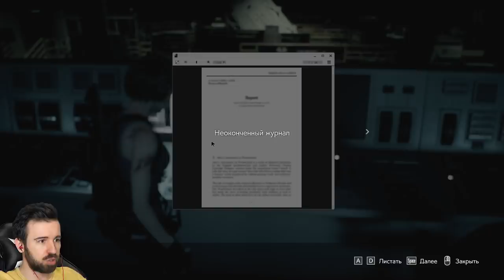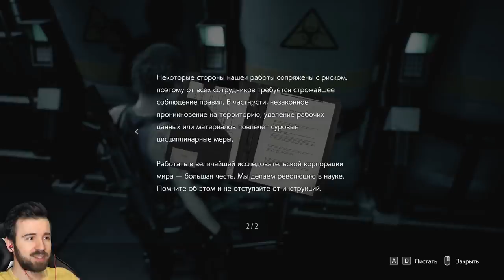МОЯ ВАКЦИНА ВСЕХ СПАСЁТ в Resident Evil 3 Remake #9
От меня всего лишь требуется приготовить вакцину, которая всех спасёт. Приключения Юджина продолжаются в прохождении игры Resident Evil 3 Remake #9

Может кто из вас не знает, но я играл и в другие части Resident Evil: